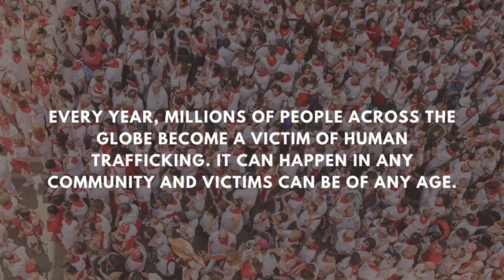How to End Human Trafficking: 10 Practical Steps You Can Take Right Now | Human Rights | Awareness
Human trafficking is a global crisis, with millions of individuals falling prey to this hidden crime each year. Victims are often coerced into labor or commercial sex acts through force, fraud, or manipulation. It's a crime that can affect anyone, anywhere.

Join us as we outline 10 practical steps you can take to help end human trafficking. From supporting local anti-trafficking organizations to ensuring ethical purchases and providing legal aid, every action counts. Together, we can make a significant impact and protect those at risk.